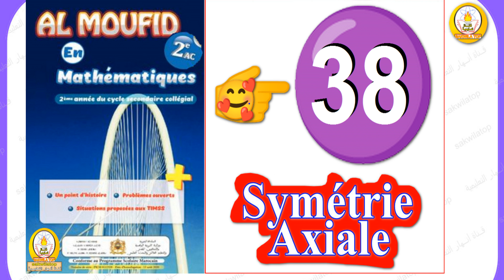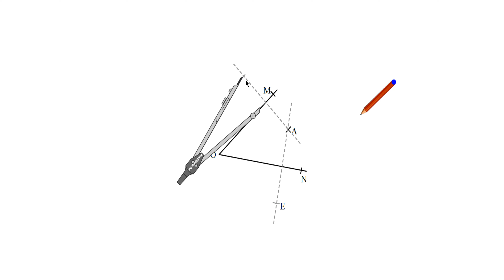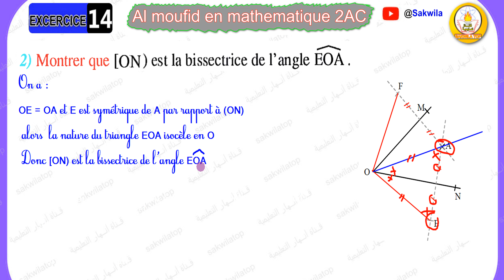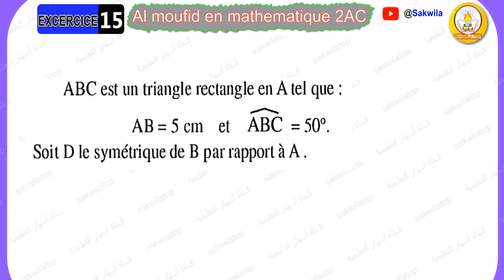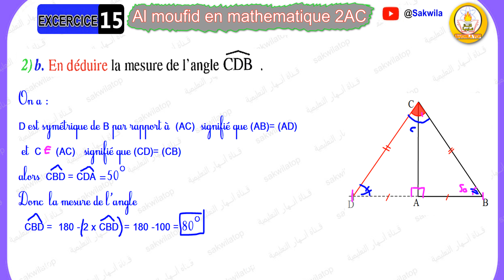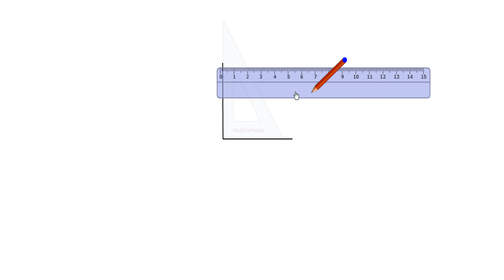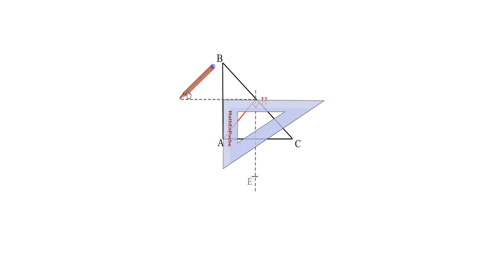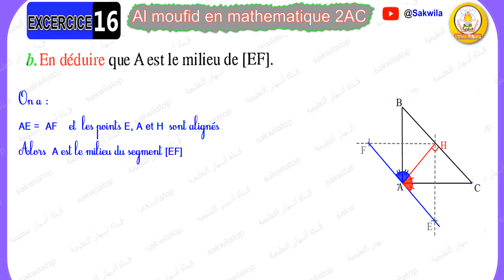Al moufid en mathematique 2AC page 38- المفيد في الرياضيات الثانية إعدادي الصفحة 36 -sakwilatop-